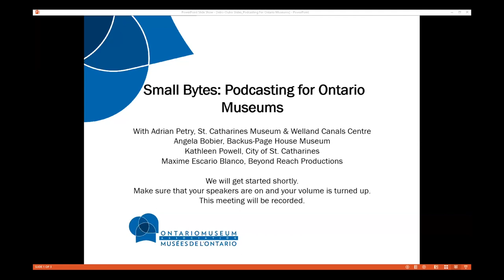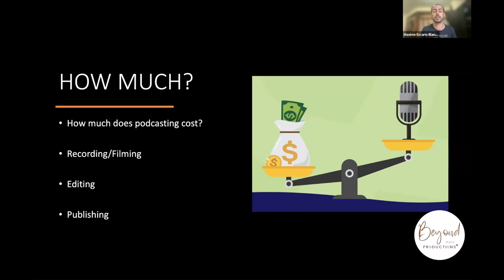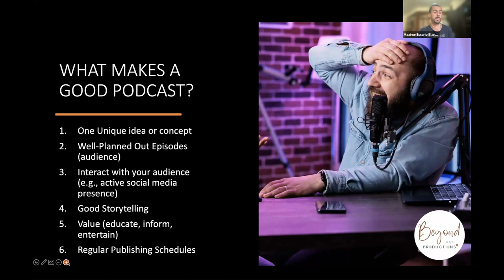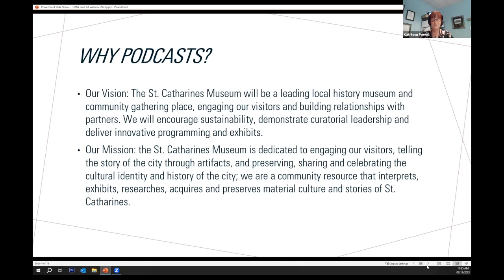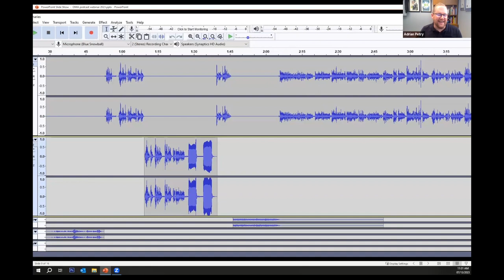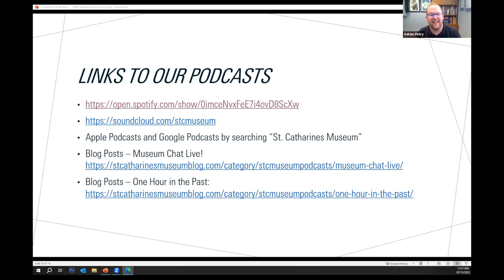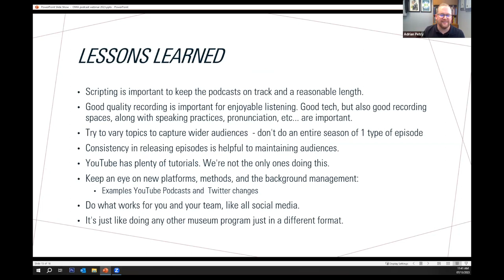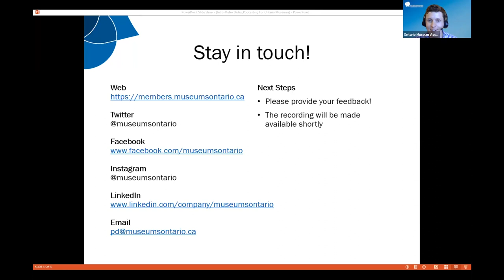Webinar Recording: Podcasting for Ontario Museums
Museums across the province are leveraging their skills in writing and communication to reach new and varied audiences through the growing medium of podcasts. What is the process to go from inspiration to distribution? Our panel of digital media experts and museum podcasters take us through the ways we can develop, produce, and promote a museum podcast at low cost.

Speakers:
Maxime Escario Blanco, Producer & Director at Beyond Reach Productions
Kathleen Powell, Supervisor of Historical Services/Curator at the City of St. Catharines
Adrian Petry, Visitor Services Coordinator at St. Catharines Museum & Welland Canals Centre
Angela Bobier, Executive Director at Backus-Page House Museum

This webinar is part of the Small Bytes: Supporting Digitization in Ontario’s Smaller and Rural Museums initiative of the Ontario Museum Association (OMA) funded by the Department of Canadian Heritage.
Your support of the Ontario Museum Association and your participation in events like this webinar make us stronger as a sector, and we appreciate each and every one of you. If you are able, these are some things that you can do to help support the OMA to continue to provide timely and accessible resources: